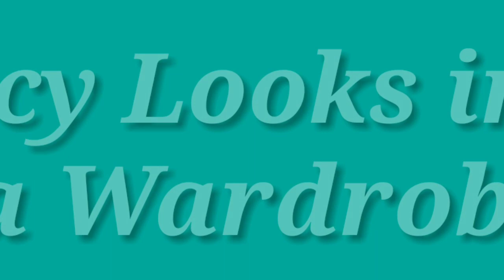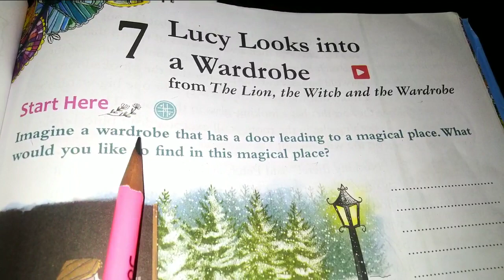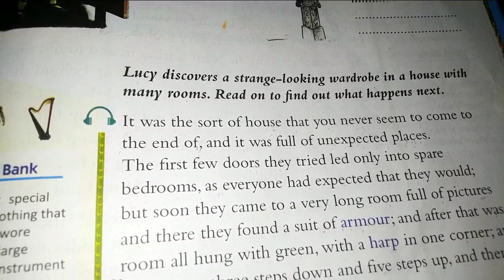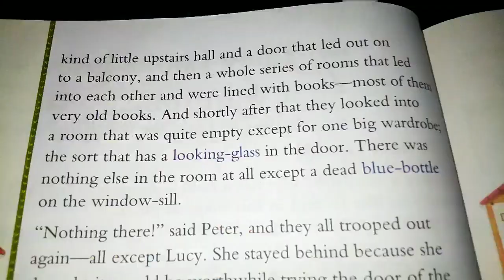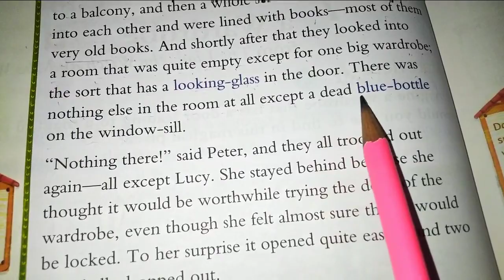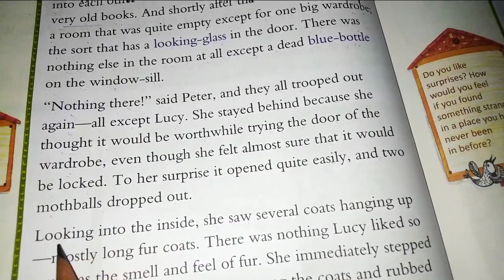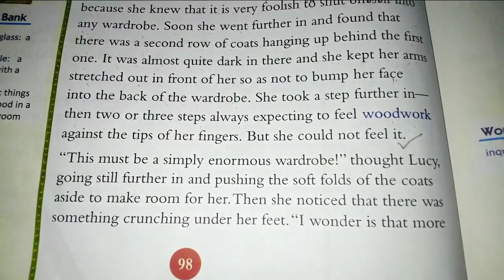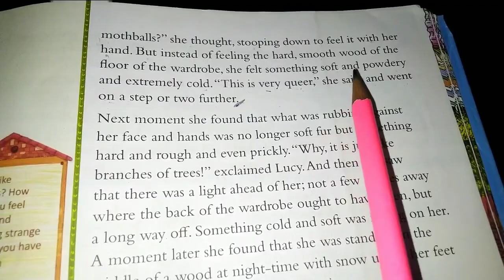Lucy Looks into a Wardrobe || prose 7 || std4